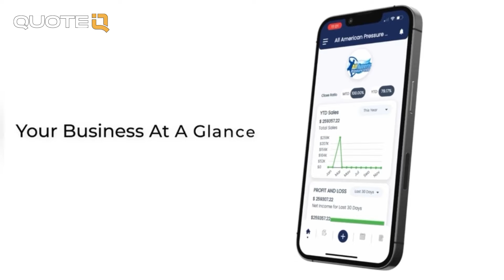How To Beat Every Trash Can Cleaner In Your Area